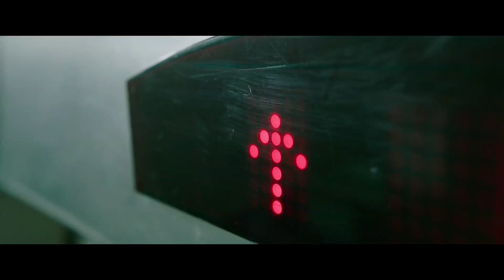아파트 살인사건, 당신이 목격자가 됩니다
8/15 개봉하는 영화 '목격자'의
초반 10분 무삭제 영상이 8/8(수) 카카오페이지에서 공개됩니다
카카오페이지에서 댓글 이벤트도 참여하세요